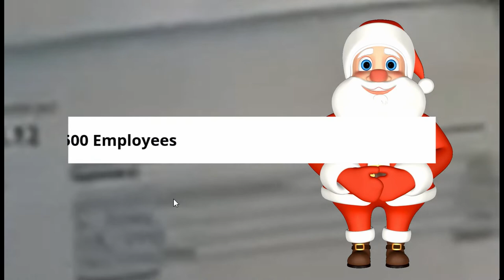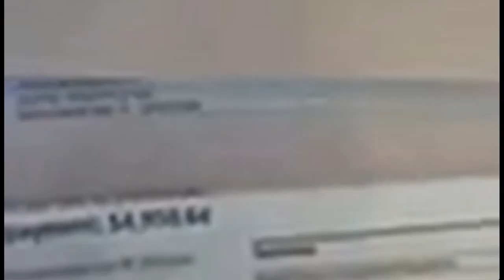Free ERC Grant Money For United States of America Businesses.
Dear Business Owner,

Congratulations on the success of your business. You may be eligible for GRANT FUNDING...

After going through the qualification process for the ERC GRANT Program, I learned that I need FIVE employees to Qualify... If you have at least FIVE employees and under 500 employees then there is a good chance you qualify. The deadline for meeting qualifications is  around July 1st 2023. I wanted to send this email just in case you might want to take a look into it.

To Get Started Simply Click The

Get Qualified Button

This stimulus program was established by the CARES Act, it is a refundable
tax credit – a grant, not a loan – that your business can claim. The program is
based on qualified wages and healthcare paid to employees.

I work with a 3rd party advisor that will walk you through the process, give
you a refund estimate and process the refund with the IRS. They are a
one-stop-shop from start to finish. This 3rd party has done this process for
over 7,000 customers and recovered over 2 billion in refunds.  They have
been in business since 2009 and work with many of the Fortune 500.

If you are interested in learning more, please click the links on this email and fill out the forms to get the process started for you.

I look forward to hearing about your processed GRANT  check from the IRS and helping you with this once in a
lifetime opportunity.

IMPORTANT

The INDIVIDUAL who referred you to receive your potential GRANT MONEY is listed below:

Gabriel De La Vega Jr.

Sincerely,

President & CEO of :

TV Knows You.com, Inc.

1350 E. Flamingo Road

Suite 3315